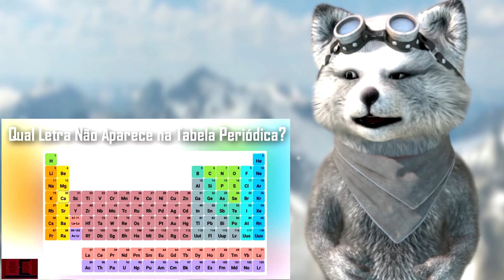REACT Só um Gênio Pode Resolver Isso em 20 Segundos! | Play TOP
Vamos agora fazer o desafio de encontrar a figura diferente dentro de 20 segundos. E aí, consegue??

4 VÍDEOS TODOS OS DIAS:
10h - 14h - 18h - 22h

Eu sou um animal de verdade, sério. =)